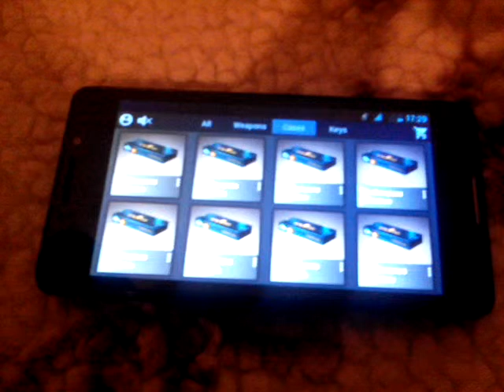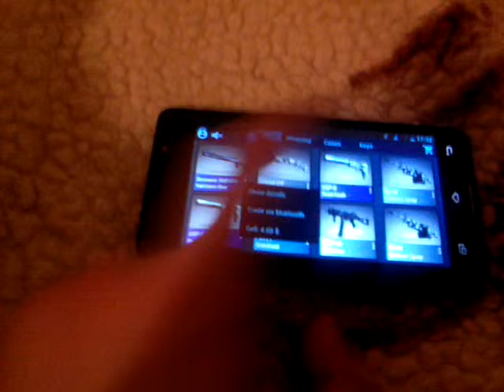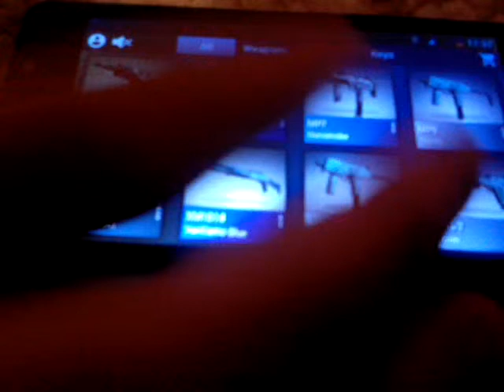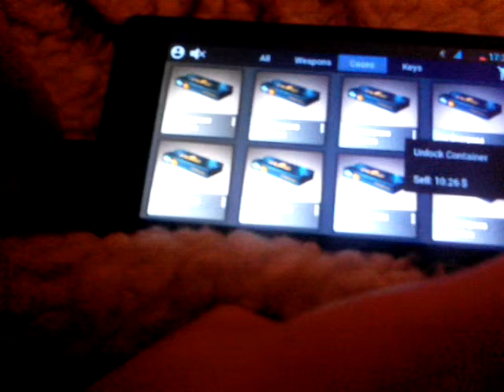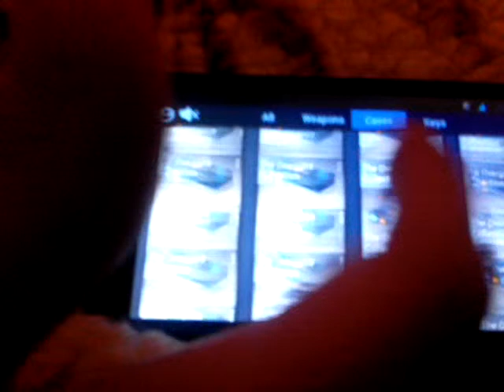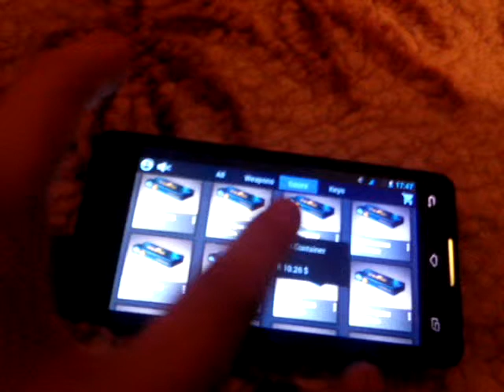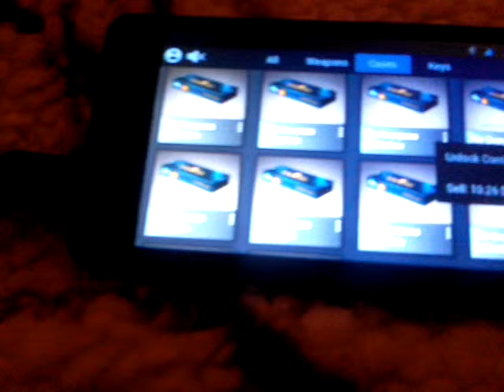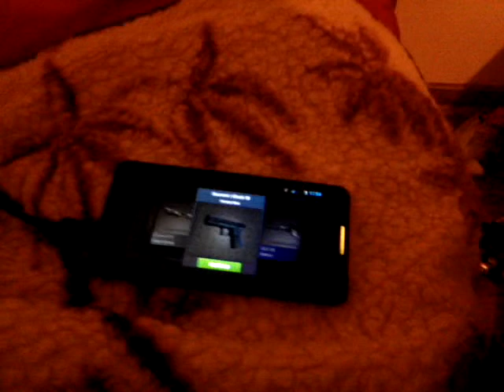EZ Skins Opening #9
100 Overpass Souvenir package ze Skylight